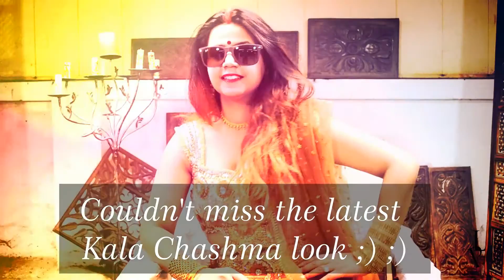Wedding Season Edition 4 Bridal Looks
Hello my beautiful friends! It’s our wedding season edition especially for those getting married now and in near future. I’ve put together 4 Bridal Looks for all the lovely ladies who have any doubts about how they should accessorize their outfit. I will show you 4 Bridal Looks from most simple, sober to heavy jewelled up maharani style with simple jewellery all paired up with one lehenga. Wedding season is already here and I thought it will be a great video for all my lovelies.
Btw Congratulations to those who are getting married. Much Love.

Look 1
This look is my favourite because of its simple and minimalistic style. I wore a copper and Gold lehenga with gold jewelry.
• Lehenga : Malhotra’s from Lajpat Nagar, New Delhi
• Bangles : Local shop, Lajpat Nagar, New Delhi

Look 2
This one is a heavy traditional Look with a twist. I have layered light jewelry together to create a heavy effect but you will not feel the weight on your neck and head which is the negative point of bridal get up at least from my point of view. It’s the bride’s wedding and she should feel free and enjoy her wedding instead of getting burdened under loads of heavy jewellery and lehenga.
• Gold Choker : PC Jeweller, South Ex, New Delhi
• Matha Patti : Local shop, Lajpat Nagar, New Delhi
• Gold & Amber stone Set : Local shop, Lajpat Nagar, New Delhi

Look 3
This is a traditional heavy maharani look with simplest of jewellery possible. It is all about layering up and making it look heavy.
• Gold Matha Chain : Tanishq, South Ex, New Delhi
It is a regular neck chain that I used as headgear to embellish the forehead and give a heavy look.
• Gold Chains : Tanishq, South Ex, New Delhi
• Nath : Local shop, Lajpat Nagar, New Delhi

Look 4
Haha..How could I have missed the latest on-going look. The Kala Chashma look. If not on your wedding, you can definitely pull this off on your sangeet or mehendi function. Perfect look for a day function. Let’s break all the norms and rock this look.
• Wayfarer : Ray Ban, Khan market, New Delhi

Also, if you recreate any of these looks, do not forget to upload your awesome pictures on your instagram/facebook with leopajo. I would love to see you as a beautiful bride with these simple and layering techniques.

For more such lifestyle and DIY Videos

Come follow me on other fun accounts!

COMMENT RULES: We do not tolerate any rude or irrelevant comments. If these rules are not followed, the comment will be deleted and the user may be blocked. We put a lot of effort here to entertain you with tutorial, fashion and styling videos and expect our viewers to be polite and respectful.